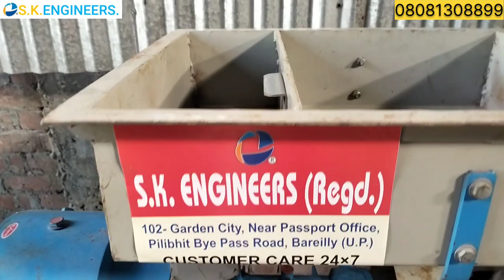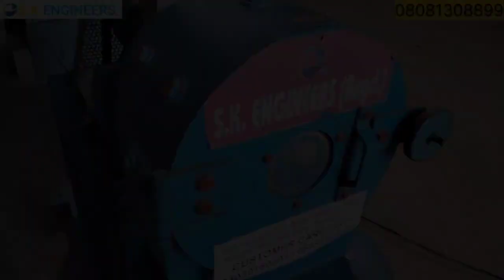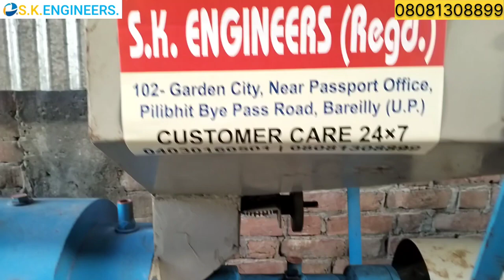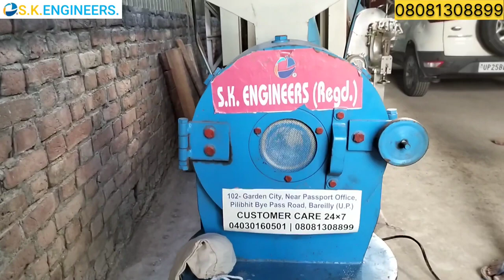7.5/10 HP Multy Purpose Pulverizer For Atta, Masala Grinding 09412292815, 09084886284